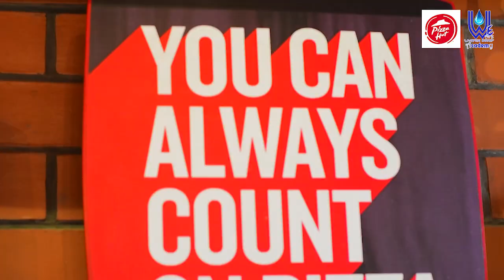Thank you 🍕 ❤️ pizza hut .Aluthgama.Ft we are water drop academy .Aluthgama .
2023/6/4 වෙනි දින .හල්කඳවිල මහා විද්‍යාලයත් සමඟ පැවැත්වූ භක්ති ගීත ප්‍රසංගය හේතුකොටගෙන බුද්ධාභිවන්දනා 2023 .ප්‍රථම වරට පැවැත්වූ භක්ති ගීත ප්‍රසංගය වෙනුවෙන් .we are water drop academy අපගේ දරුවන්ගේ සංගීතමය වාද්‍යය වෘන්දය සහභාගි කිරීම සහ එහි අවසානය ඉතා සාර්ථක ලෙස නිමා කිරීම ගෞරවයක් කොට සලකා අපගේ වාද්‍ය වෘන්දය දරුවන් දාසය දෙනාට ලබාදුන් .විශේෂ අවස්ථාව..මෙයට දායකත්වය ලබාදුන් aluthgama pizza hut  කළමනාකාර Azhar.ඇතුළු pizza hut කණ්ඩායමට.අපගේ ගෞරවණීය ස්තූතිය .